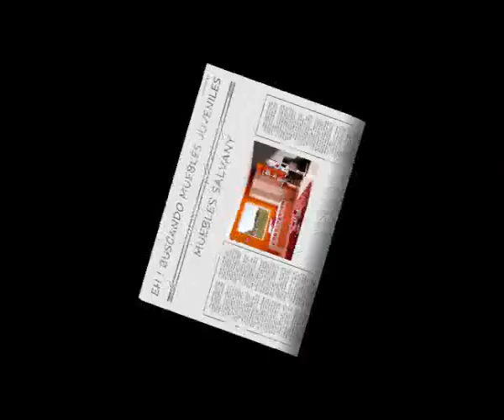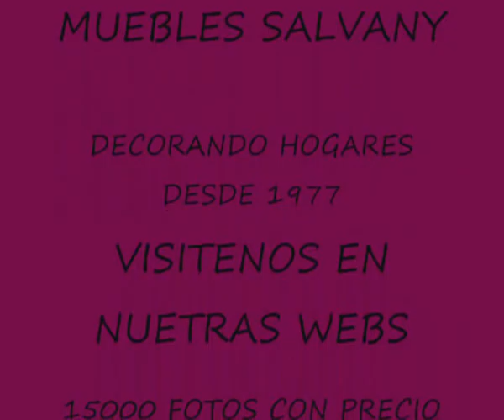2 mas de cien juveniles www mueblessalvany com